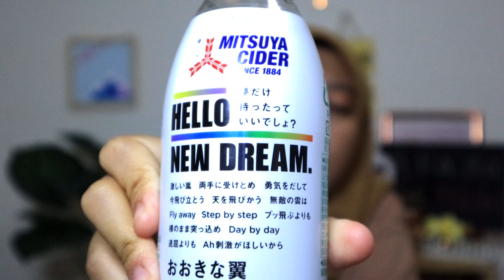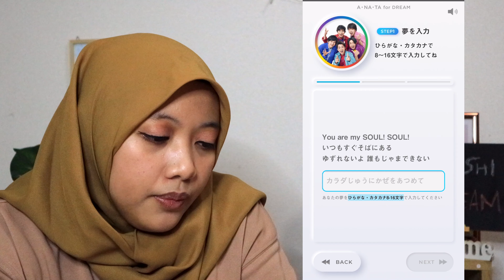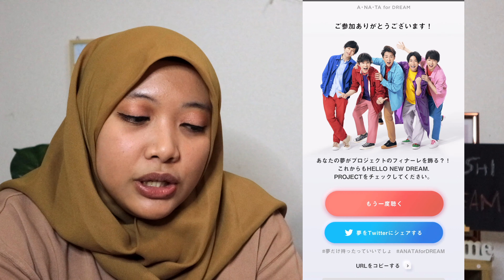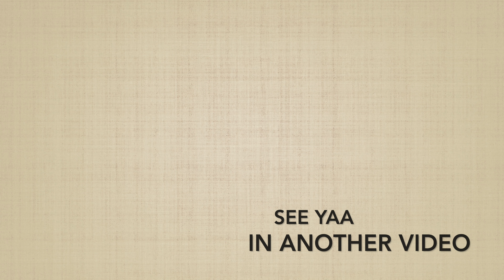REVIEW WEBSITE HELLO NEW DREAM. PROJECT ARASHI.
Pertama-tama kupengen berterima kasih sudah meluangkan waktu menonton review yang ujung-ujungnya adalah halu together 😂
Untuk mengetahui siapa arashi lebih lanjut kalian bisa googling or kepoin ig officialnya @arashi_5_official

Yang pengen coba ikutan main
A.NA.TA FOR DREAM をやってみる

Dan untuk video reaction arashi ku yang lainnya
Bisa cek disini

RU~~NI RU~NI FOR DREAM 🟣🔵🟢🟡🔴